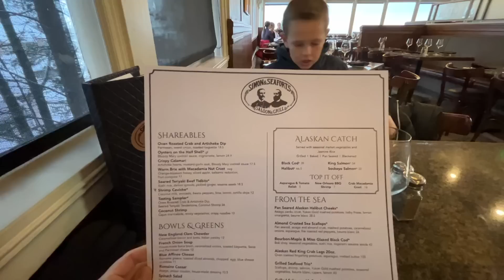He's Here❤️Welcoming Kellen to the Family | Trip to Anchorage Alaska Airport + 1st Day with the Boys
The much anticipated day has finally arrived! We're heading down to Anchorage, Alaska to pick up Parker's best friend Kellen! Taking you along for the ride + our first day at the cabin with the boys! Sharing this Alaskan life with Kellen as he sleds in the snow for the very first time!!! Then we're having a little fun with our two Belgian Malinois pups, Bradley & Gunner! It was a beautiful sunny day, happy to share it with you! Thanks for following our journey!

📌 ITEMS USED IN TODAY'S VIDEO (Amazon):

1. Women's fuzzy popcorn sweater coat
2. Pioneer woman coffee mugs

SONGS PLAYED IN TODAY'S VIDEO:
1. Chemistry-Tape Machines
2. Way Back When-Gamma Skies feat. Jennifer Holm
3. Nicer-Houses on the Hill, Rue Rosa
4. Bridges-Volcan Peaks
5. Beach Bonfire-Sandro feat. Dayon

4. 🛒 Check out our Amazon storefront to see ALL of our favorites

Mail:
🎥 AMAZON LINKS FOR YOUTUBE EQUIPMENT I USE:
📌 Movo video microphone with deadbeat windscreen